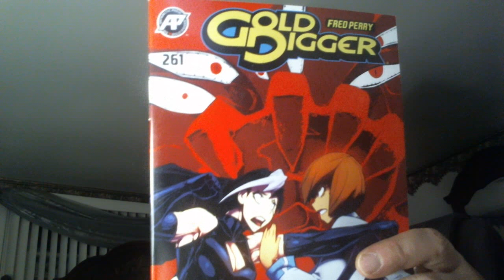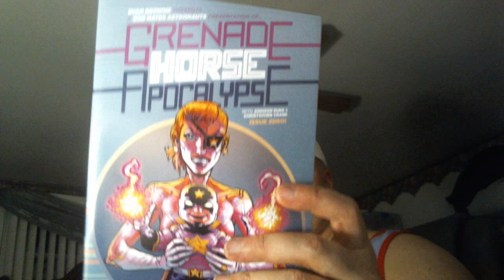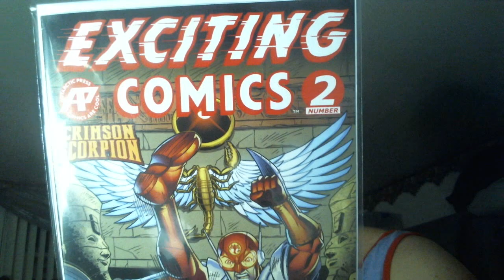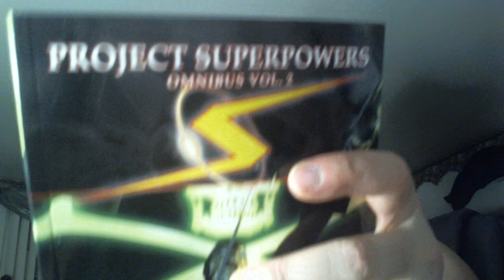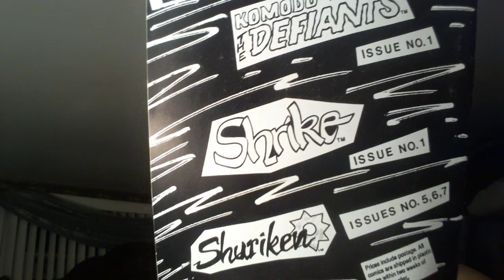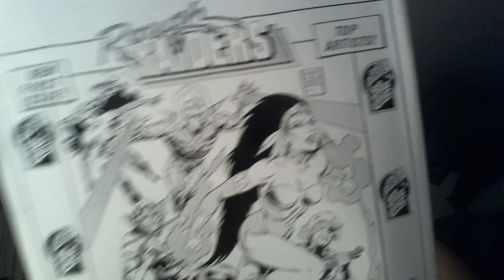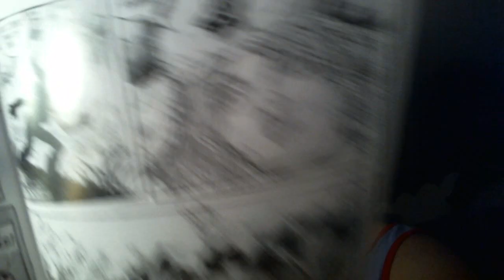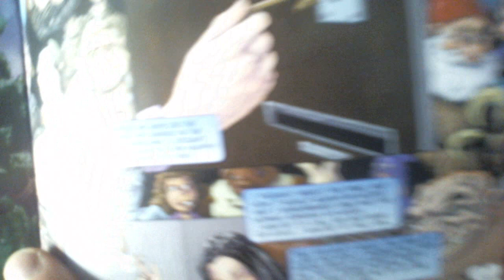Indie Monster Haul for July 2019